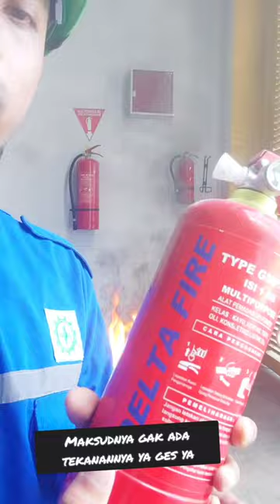cara memadamkan api menggunakan APAR yang tidak BERTEKANAN tabung pemadam anginya kosong bisa di buk